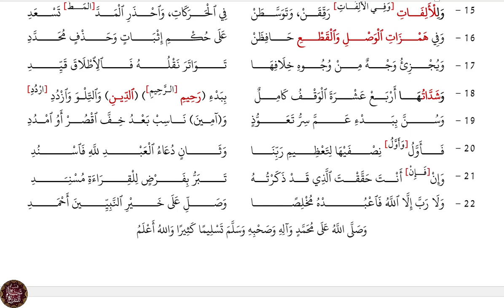برنامج التدرج العلمي|| الكتاب السادس||الواضحة في تجويد الفاتحة || برهان الدين إبراهيم بن عمر الجعبري